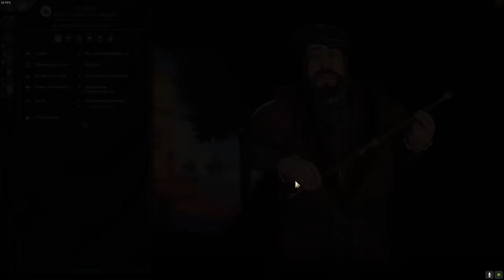НОРВЕГИЯ решила принять протестантизм. Сынок, ты гугенот? Sid Meier's Civilization VI. Серия №2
► Bitcoin: bc1qhswrpdxwyajcz4c5v2rw3q6z9xv6m482dmtal3
► Ethereum: 0x9E2F06907c446a0FBb81c65D09b49B89648abee9